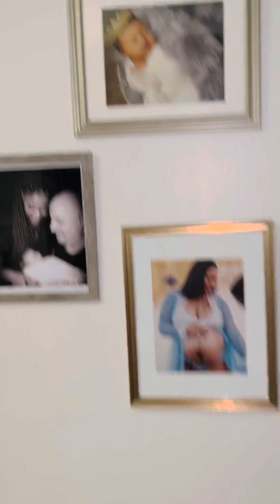Saturday Night Shine Bright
Father & son spending quality time on a 105 hot summer night